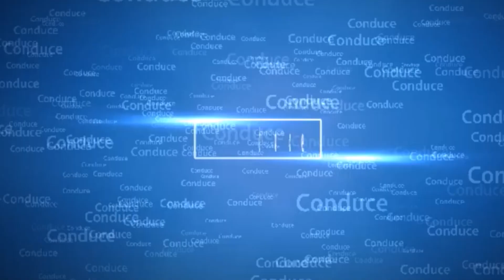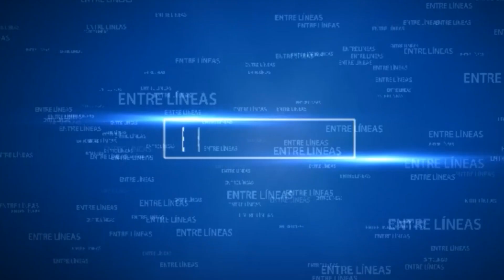ATACAMA ENTRE LÍNEAS: Invitada Gloria Osorio, Directora Centro Teletón de Copiapó